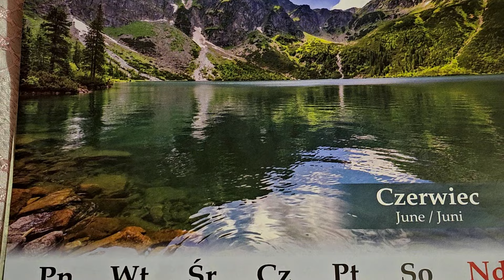VLOG#27/6🌞WRESZCIE CHWILE RELAXU /MOJE KWIATY NA BALKONIE I W DOMU /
ZAPRASZAM NA VLOG Z 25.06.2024 r

W tytule: Darowizna , lub na kawę
Odbiorca : Gabriela Pacyna
Nr konta :  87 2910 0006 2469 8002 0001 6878